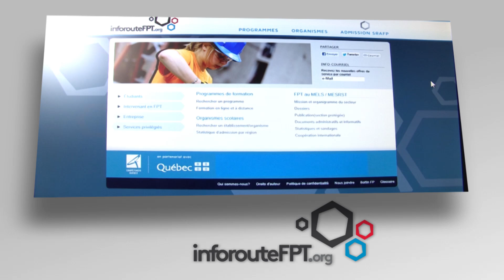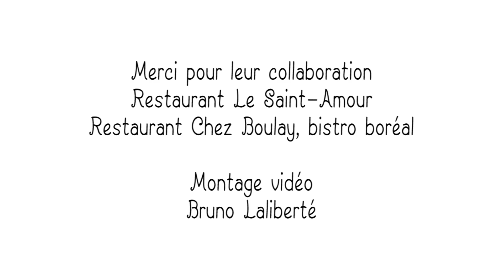Cuisinier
Pour en apprendre plus sur le programme de Cuisine et les établissements qui offrent cette formation, cliquez

Cette capsule peut être utilisée et relayée sans frais par les établissements de formation sous réserve de ne pas en altérer le contenu.

Compétences Québec s’emploie à promouvoir et valoriser les métiers spécialisés et les programmes de formation professionnelle et technique en vue d’assurer la prospérité économique du Québec.

Dans cette perspective, Compétences Québec organise les Olympiades québécoises des métiers et des technologies. Cet événement met en valeur les jeunes qui choisissent de se qualifier dans les centres de formation professionnelle et les cégeps du Québec. Il est le plus grand concours québécois des métiers professionnels et techniques et permet aux lauréats de représenter le Québec aux Olympiades canadiennes puis au Mondial des métiers qui réunit 75 pays dans le monde sous la bannière WorldSkills International.

Compétences Québec développe également le Défi Des Recrues (DDR) en partenariat avec le Gouvernement du Québec. Un concours d’activités de sensibilisation aux métiers spécialisés visant à intéresser les élèves du secondaire aux formations professionnelles offertes dans leur région. Fort de son succès grandissant, une dizaine de concours ont été mis en place à travers la province dans différents centres professionnels depuis 2017.

Compétences Québec administre et développe enfin plusieurs plateformes internet majeures de la Formation Professionnelle et Technique au Québec.

Premièrement, le site Web de l’Inforoute FPT. Lancé il y a 20 ans, il est la référence en matière d’informations sur les contenus, les particularités et les conditions d’admission des programmes d’études professionnelles et techniques. On y trouve aussi les coordonnées des 498 organismes scolaires en formation professionnelle et technique qui offrent ces différents programmes.

Deuxièmement, le Service régional d’admission en formation professionnelle (SRAFP). Intimement lié à l’Inforoute FPT, cette plateforme est un système de gestion des demandes d’admissions qui permet aux organismes scolaires de formation professionnelle de centraliser leurs informations et d’offrir à l’étudiant un accès simplifié à la procédure d’admission. Avec plus de 800 000 visiteurs annuellement, le SRAFP est la porte d’entrée vers les métiers spécialisés du Québec.

Troisièmement, Trouvetonmétier.com. est un portail d’informations généralistes sur les métiers spécialisés au Québec et les formations professionnelles et techniques. Avec plus de 200 fiches de métiers référencés, le site offre des informations concrètes telles que le taux de placement, le salaire horaire ou les perspectives professionnelles de tel ou tel métiers. Avec plusieurs millions de pages vues annuellement, Trouvetonmétier.com est une référence dans son domaine.